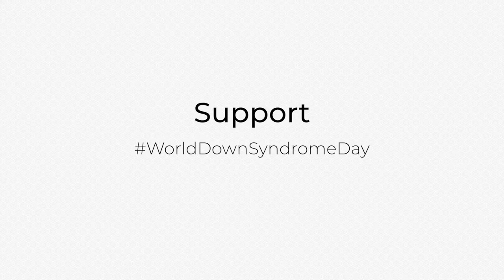World Down Syndrome Day - AX The Palace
AX The Palace, a 5-star luxury hotel in the heart of Sliema, celebrates inclusion and equality on World Down Syndrome Day on the 21st of March. Nadya Gatt has been working with the hotel, and its sister hotel AX The Victoria Hotel, in the housekeeping department, for the past four years. Here she tells us about her AXperience working with AX Hotels.